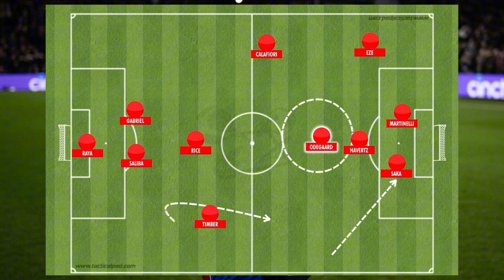Let Me Explain WHY Eze Makes SENSE!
Are Arsenal about to pounce on Eze's £60 million release clause at Crystal Palace and bring him to the club this season?